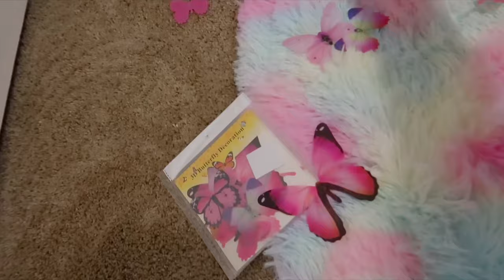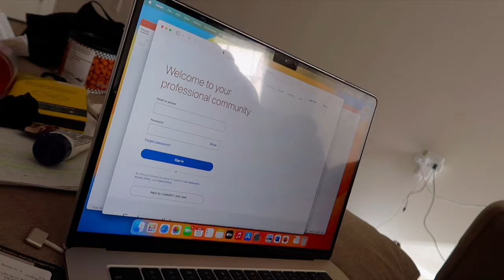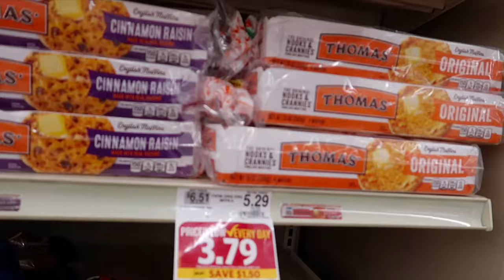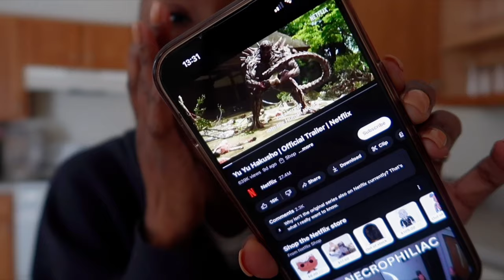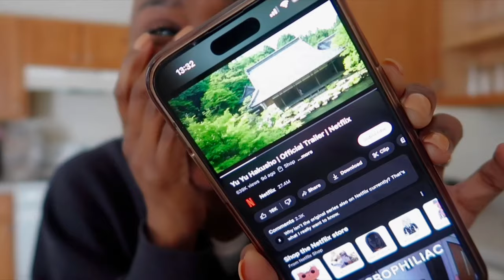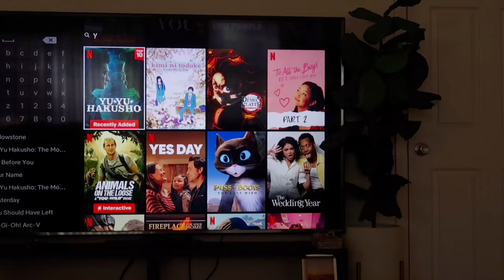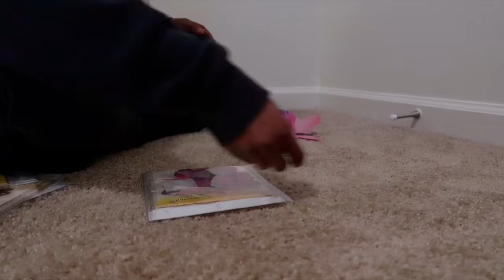WEEKLY VLOG: getting the kids back?! Emotional | watching yu yu hakusho | butterfly wall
LOCATION: Fort Liberty, NC
BIRTHDAY: June 1st 1992
ETHNICITY: African American
HIGHT/WEIGHT: 5'2/120lbs
DAUGHTER: Amia, born September 30th 2017
SON: Dariyon, born November 10th 2010
HUSBAND: Tre, born June 1st 1994